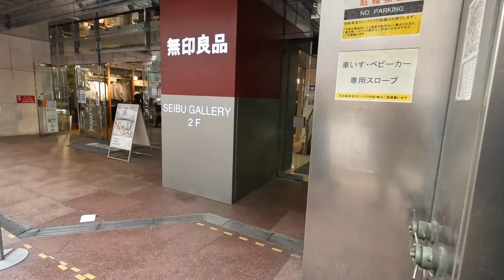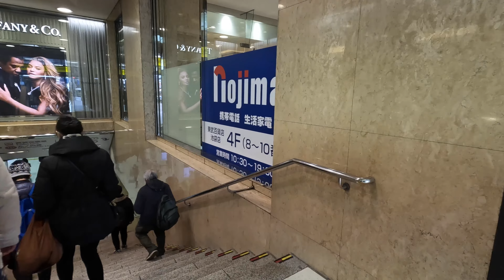【4K】Walk in Ikebukuro Station in Tokyo【From Sunshine City】(池袋)